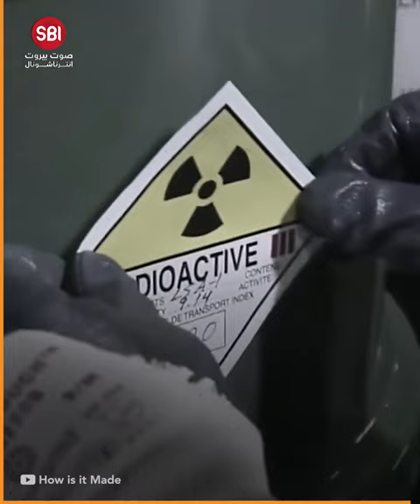معجزة البقاء.. استخدموه كفأر تجارب وهو على سرير المـ ــوت